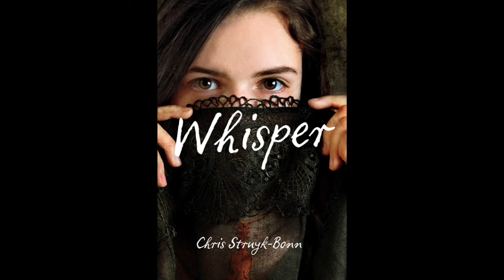Chris Struyk-Bonn: author interview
Audio interview with Chris Struyk-Bonn, author of WHISPER (Orca Books, 2014)